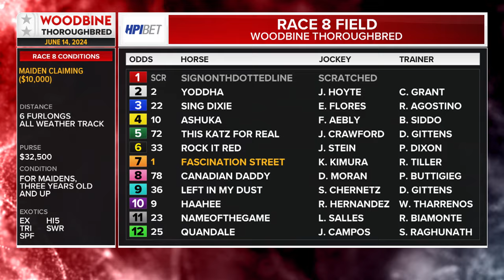Woodbine, Tbred, June 14, 2024 Race 8 | Woodbine Horse Race Replay